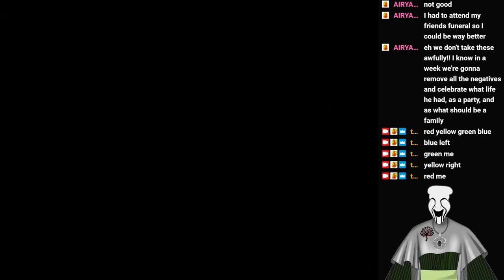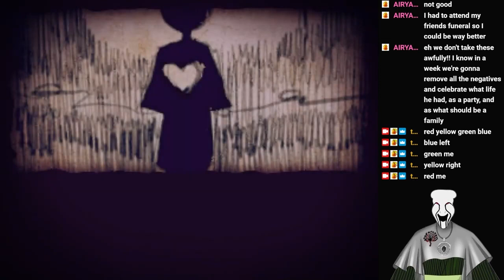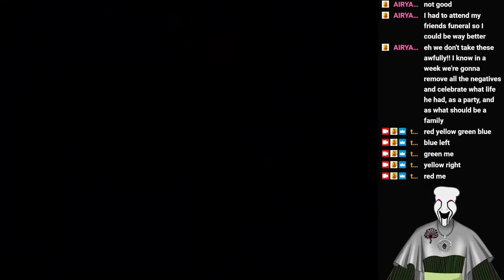Alicemare Episode 5